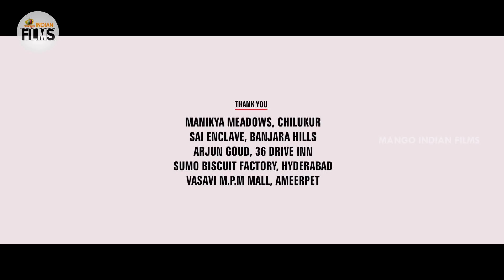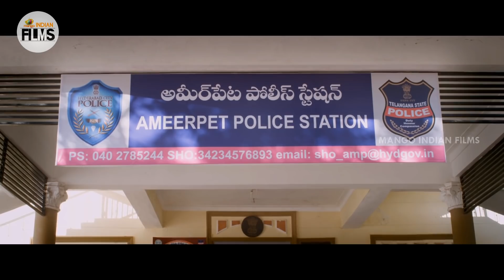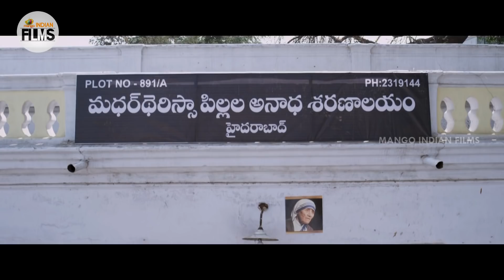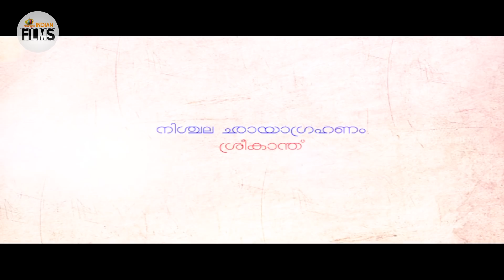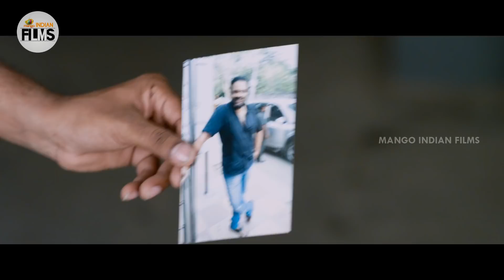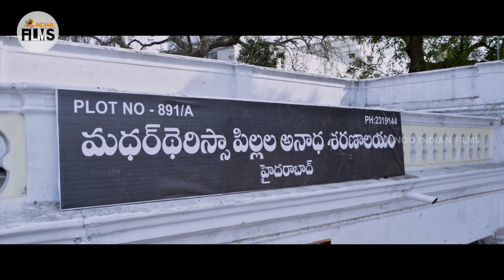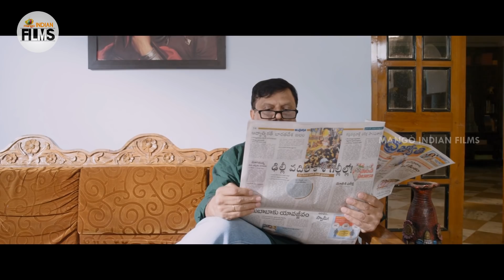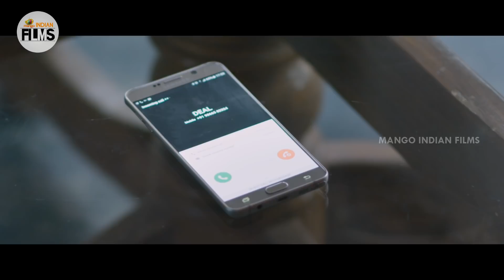Napoleon Latest Malayalam Full Movie HD | Anand Ravi | Komali | Ravi Varma | Mango Indian Films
Napoleon Latest Malayalam Full Movie HD on Mango Indian Films. Napoleon Malayalam Movie ft. Anand Ravi, Komali, Ravi Varma and Kedar Shankar. This movie was Directed by Anand Ravi and Produced by Bhogendra Gupta.

Cast:
Movie: Napoleon
Starring: Anand Ravi, Komali, Ravi Varma and Kedar Shankar
Director: Anand Ravi
Producer: Bhogendra Gupta

Happy Watching!